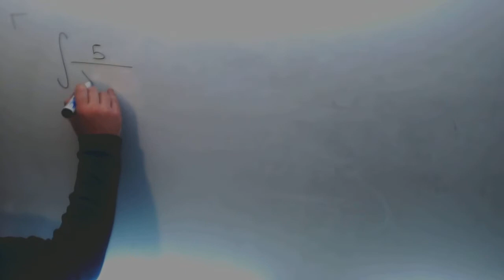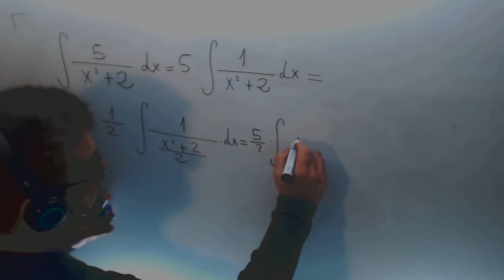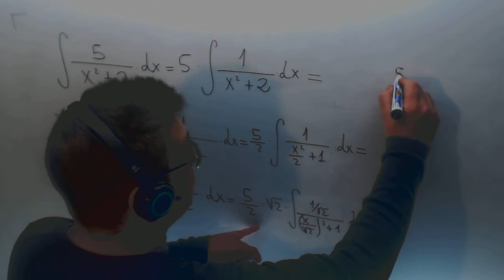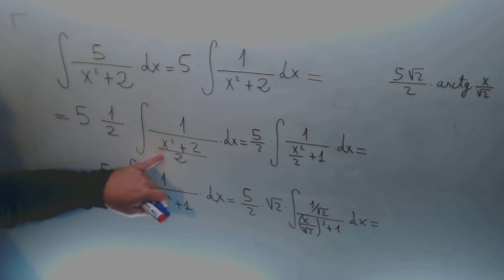Integral Arcotangente Calculo Ingeniera Telecomunicaciones Academia Usero Estepona